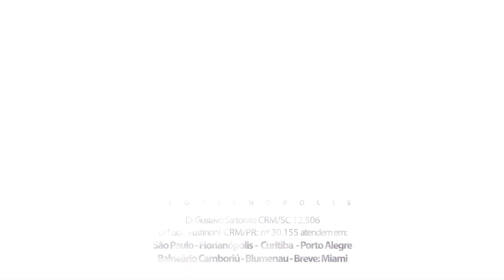É Possível Reverter a Calvície em um MÊS? - Dr Lucas Fustinoni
Sem especialidade registrada no CRM/PR

Todas as semanas temos vídeos sobre cada um desses três grandes pilares. Bem vindo à Revolução Éclairé! Contamos com você nessa caminhada!